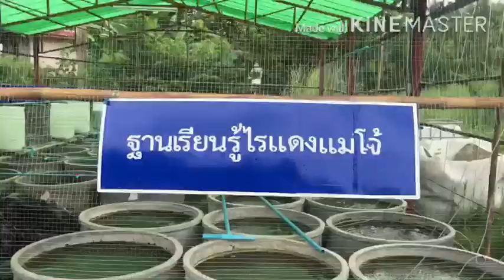AQUA BIZ สอนน้องแม่โจ้ : กลุ่มปลาดูด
AQUA BIZ สอนน้องแม่โจ้
จัดอบรมเพิ่มทักษะการตัดต่อวีดีโอผ่านสมาร์ทโฟน
เพื่อให้นักศึกษาได้สะสมประสบการณ์ก่อนออกจากนอกรั้วมหาวิทยาลัย

โดยจัดกิจกรรมให้นักศึกษา..
ทำคลิปวีดีโอ Present คณะของตนเอง ความยาวไม่เกิน 5 นาที

เกณฑ์การตัดสิน
- นับจากยอดชมคลิปวีดีโอ
- ตัดสินวันอังคารที่ 31 กรกฎาคม 2561

- กลุ่มที่ได้ยอดชมคลิปวีดีโอสูงสุด 2 กลุ่ม รับทันที Code eBook กลุ่มละ 10 Code ระยะเวลา 1 ปี !

เป็นกำลังใจให้น้องแม่โจ้ด้วยนะค่ะ

เป็นกำลังใจให้ ทีมงานยอดมนุษย์เสื้อส้ม ด้วยนะคะ
ช่องทางสำหรับติดตามข่าวสารเพิ่มเติม
🧡 Line: @aquabiz